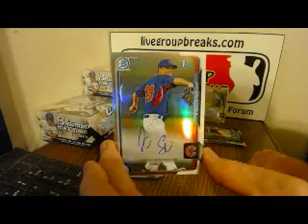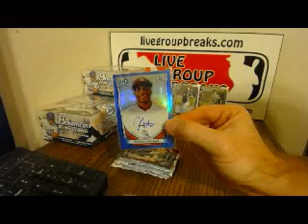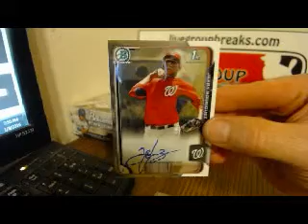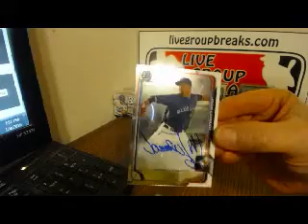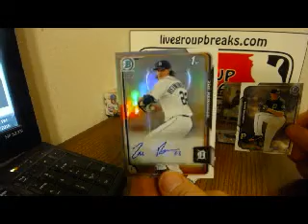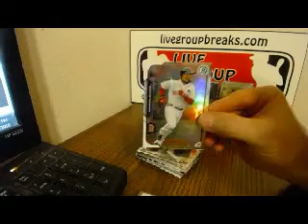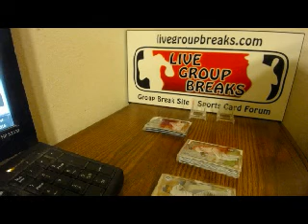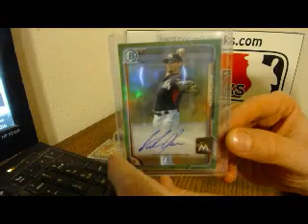2015 bowman chrome jumbo 4 boxer